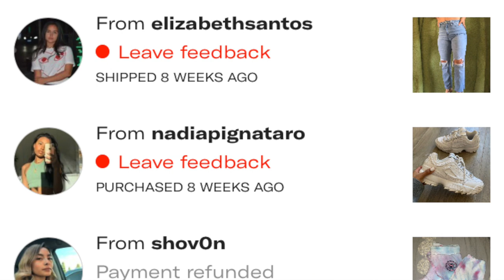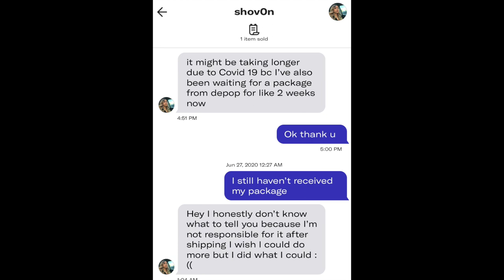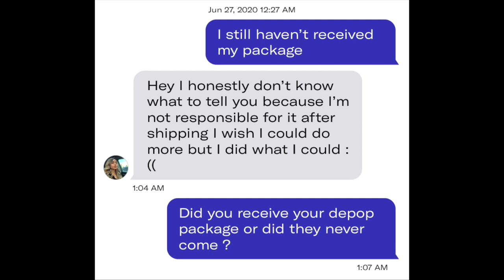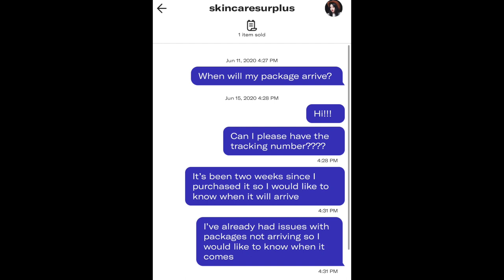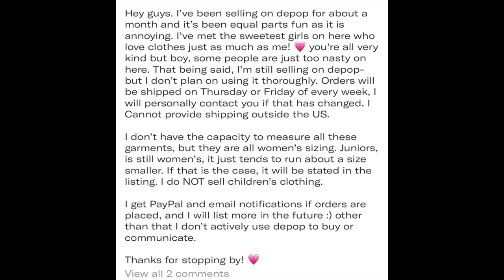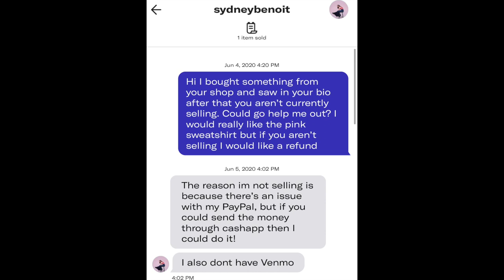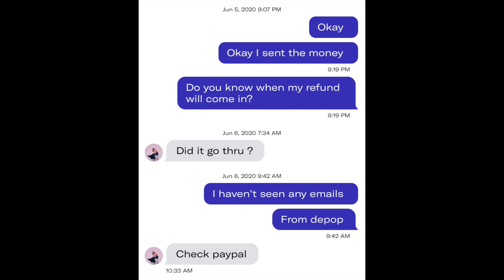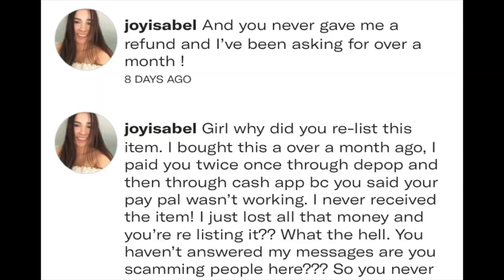a DEPOP seller re-listed my missing package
Hello awesome human!

Let's reach 1,000!

                              P H I L I P P I A N S   4 : 1 3